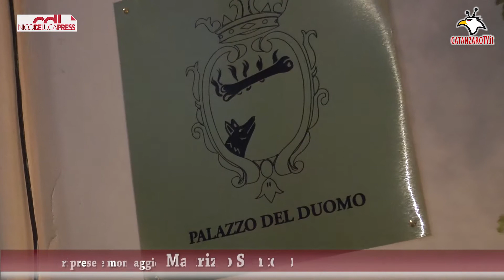"Palazzo del Duomo", il fascino del centro storico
In via XX Settembre, al civico 42, torna in vita uno dei palazzi che trasuda storia e che riflette la nobilità del capoluogo di Regione-. Grazie all'amore per la sua città ed alla intraprendenza imprenditoriale Giacomo Borrino mette a disposizione decine di stanze finemente arredate con soffitti artistici e pavimenti curati in un luogo glamour che potrà ospitare meeting, iniziative culturali, concerti e feste.